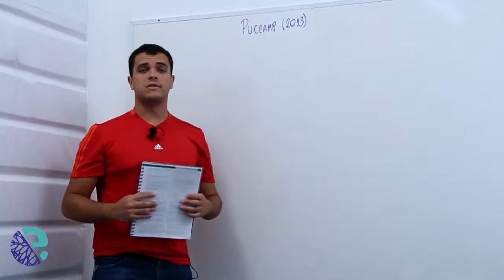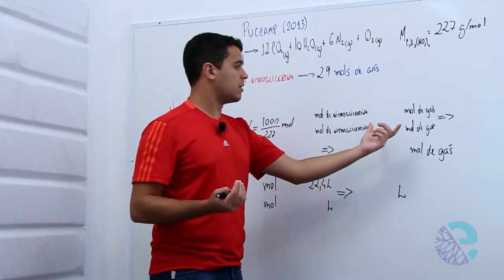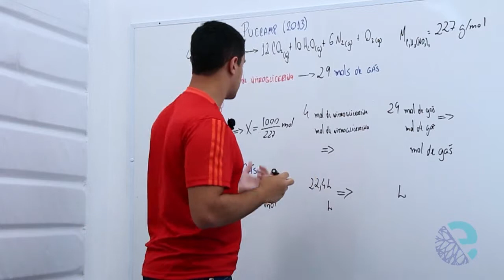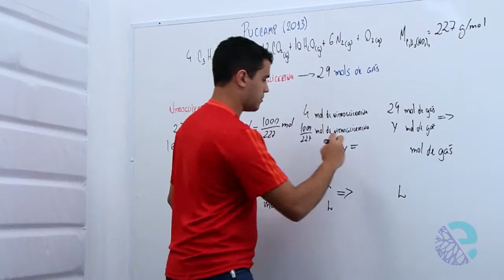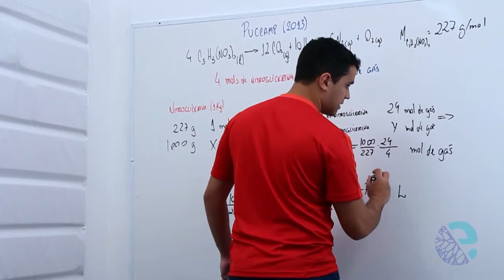2014 05 07 Qui Thiago capitulo 9 Estequiometria exercicio 4